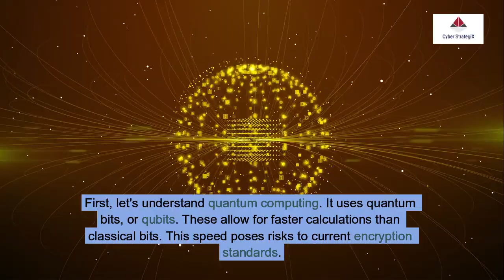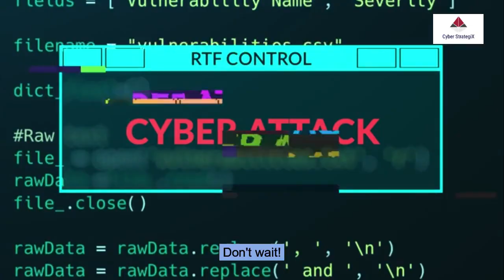Preparing for Post Quantum Cryptography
Post-Quantum Cryptography Explained | Are We Ready for the Quantum Threat?
Quantum computers are no longer science fiction—they're on the horizon. But with their massive power comes a major risk: the ability to break today's encryption.